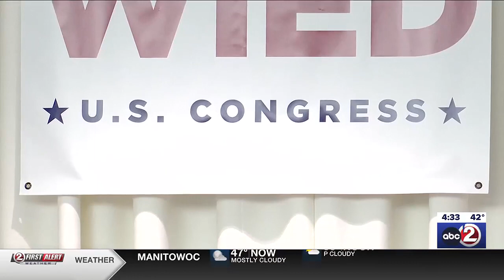Former Dino Stop owner enters Congressional race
Former president Donald Trump endorsed Tony Wied over the weekend on social media over State Sen. Andre Jacque or former state Sen. Roger Roth.